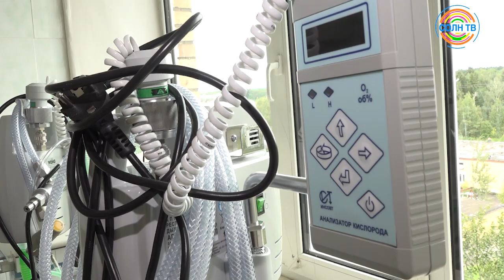Роддом в Солнечногорске откроется после ремонта 23 августа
Солнечногорский роддом состоит из акушерского отделения, родильного зала, неонатологического отделения, отделения патологии беременности и послеродовых палат и боксов. Сейчас везде идет ремонт. Откроется роддом 23 августа. Пока рожениц отвозят в Клин и Щелковский перинатальный центр.